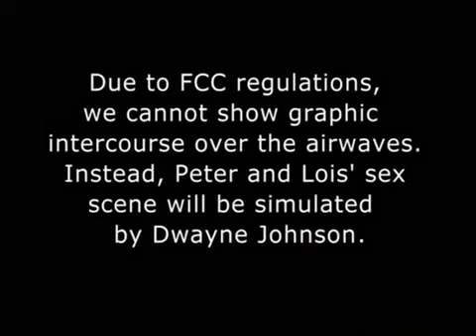Family Guy GTA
Peter has amnesia and becomes gta man